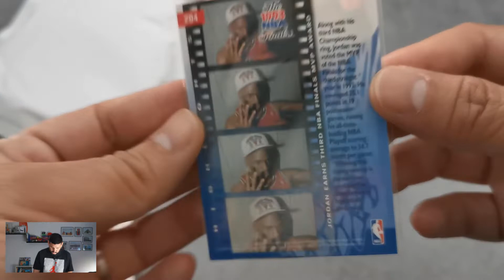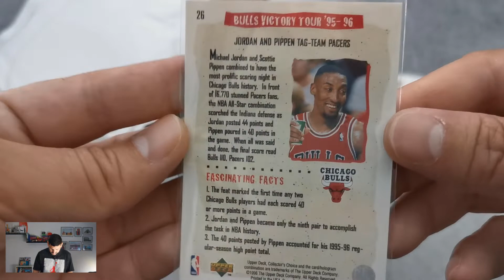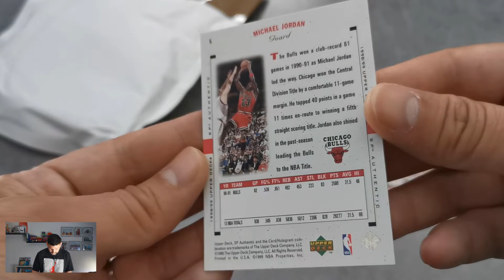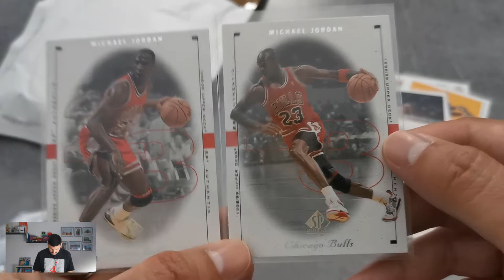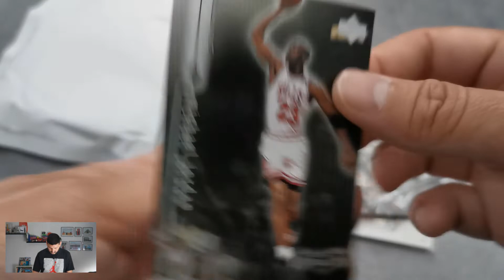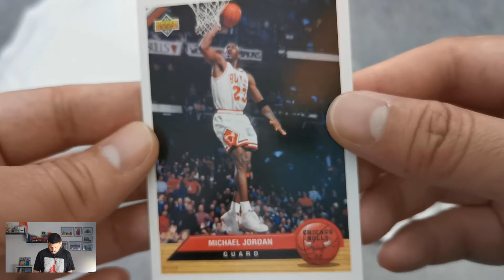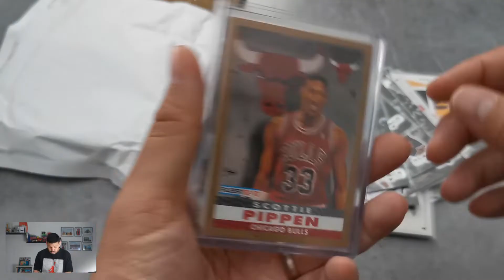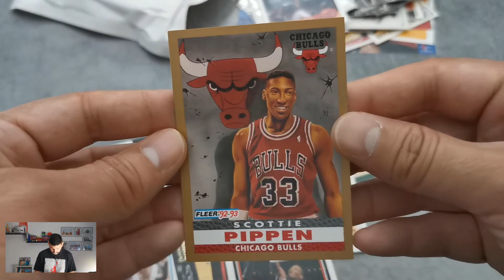Cartes NBA Michael Jordan (Topps, Fleer, Upper Deck...)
Retrouve les plus belles cartes de Michael Jordan, cartes vintage des années 90 retraçant son épopée chez les Chicago Bulls.